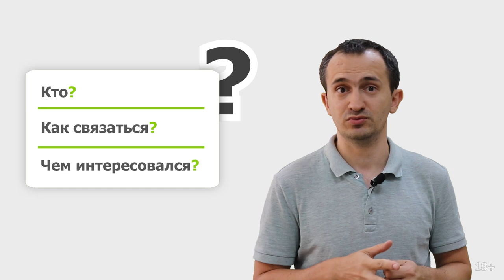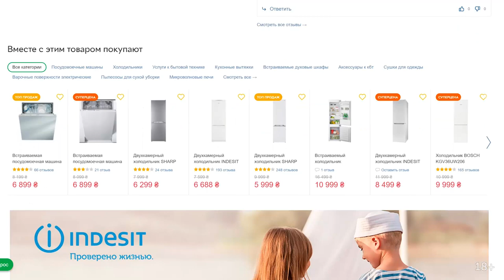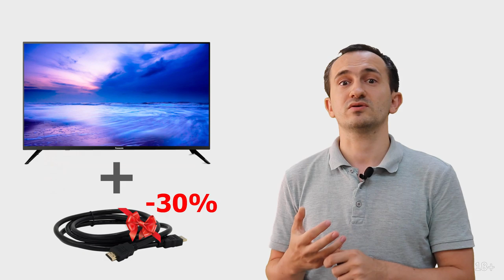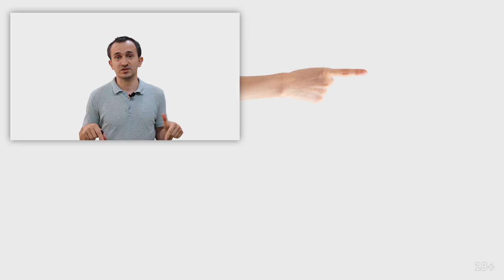Как увеличить ПРОДАЖИ (в ИНТЕРНЕТ МАГАЗИНЕ)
Сайт не продает? Уровень продаж невысок? Не хватает клиентов? Трафик интернет магазина не оправдывает ожиданий?

Узнайте все секреты увеличения трафика для вашего интернет-магазина - в полном гайде от Николая Шмичкова на канале SEOquick. Мы расскажем вам, какие плюшки помогут вам найти клиентов для интернет магазинов и коммерческих сайтов, как правильно монетизировать трафик и конечно же - получать продажи

В видео вы узнаете секреты товарной страницы, мерчандайзингу товарного каталога, увеличению качества заявок и акционным предложениям.

Содержание:
0:00 Вступление
1:08 Лиды
2:34 Как увеличить продажи
9:46 Сайты услуг
14:59 Заключение